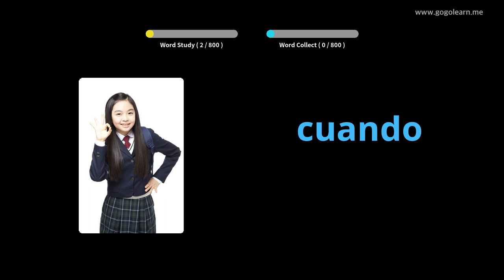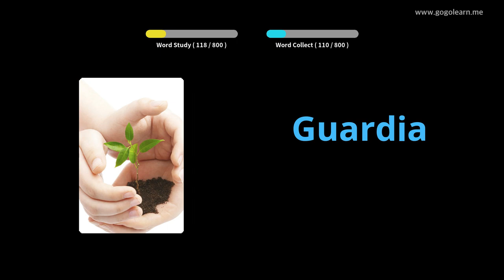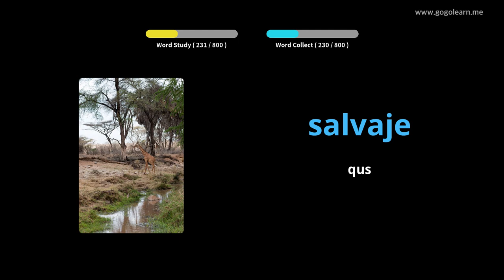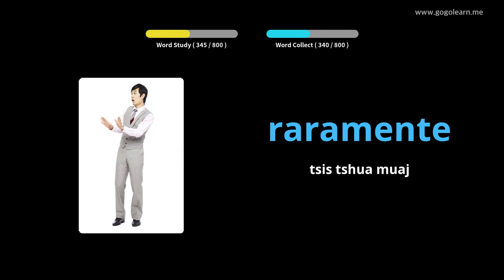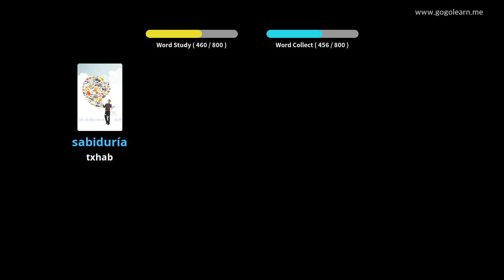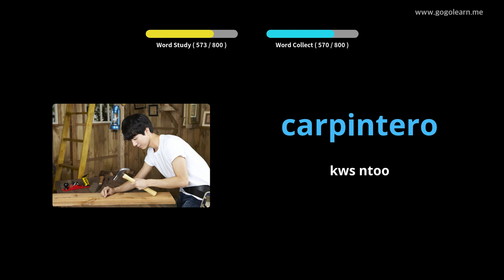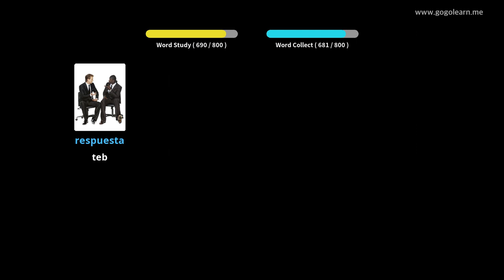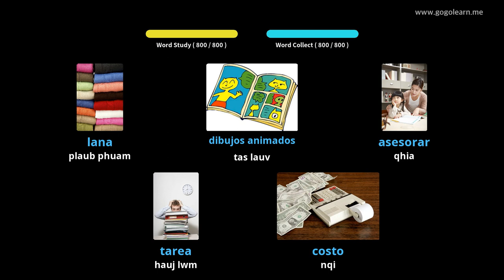Tsev Kawm Ntawv Theem Nrab Lus Mev |Golearn